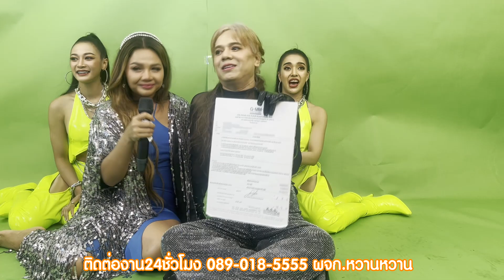ถนนค้นฝันกลับมาร้องอีกกี่ทีก็เพราะมากๆ!!!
ติดตามทางแฟจเพจได้ที่
เพจ : นักร้องสาวขวัญใจแฟนๆ

สั่งสวย สั่งแซ่บ สั่งสินค้าของตั๊กแตน ชลดา

สั่งสินค้าทางไลน์

เพจตั๊กแตน ชลดา ทำมาค้าขาย

สั่งสินค้าเก็บเงินปลายทาง ร้านจริงมีเท่านี้นะคะ
🟠Lazada🟠